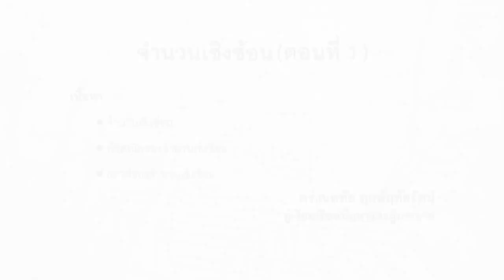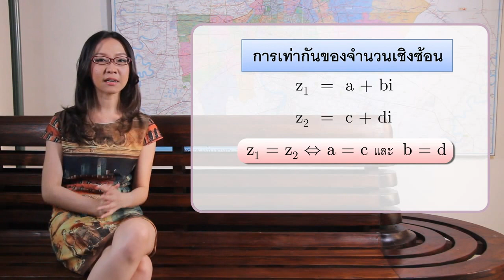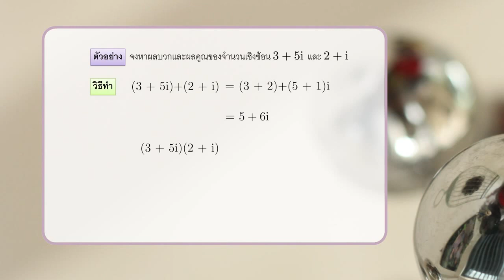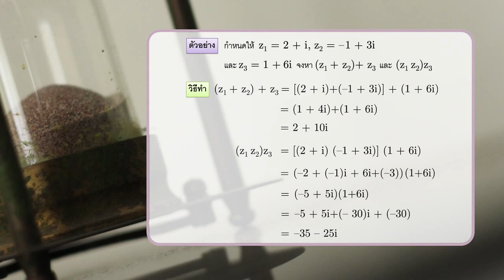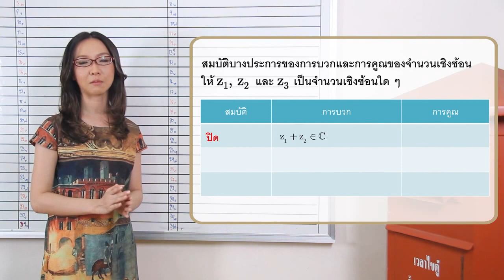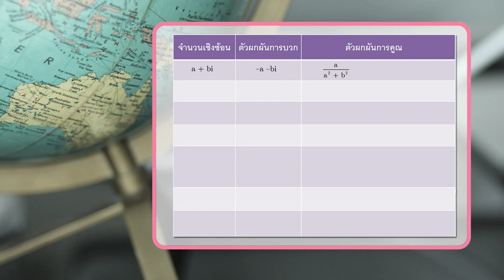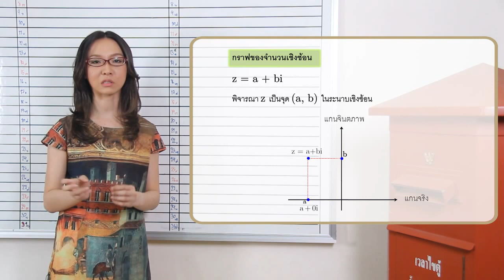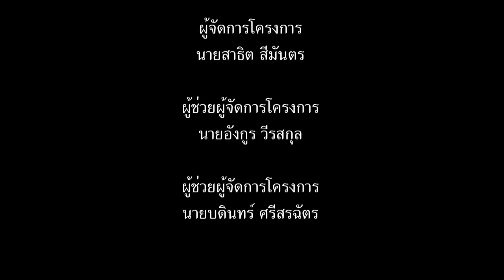วิชาคณิตศาสตร์ - จำนวนเชิงซ้อน